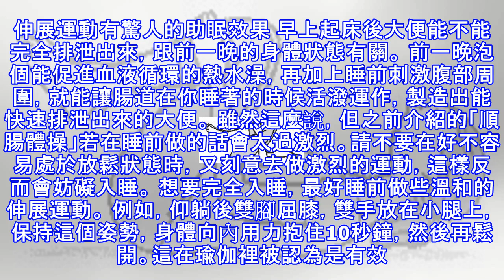2步驟「整腸伸展運動」睡前躺著這樣做，隔天睡醒便意馬上來｜每日健康health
2步驟「整腸伸展運動」睡前躺著這樣做，隔天睡醒便意馬上來｜每日健康health
伸展運動有驚人的助眠效果 早上起床後大便能不能完全排泄出來，跟前一晚的身體狀態有關。 前一晚泡個能促進血液循環的熱水澡，再加上睡前刺激腹部周圍，就能讓腸道在你睡著的時候活潑運作，製造出能快速排泄出來的大便。 雖然這麼說，但之前介紹的「順腸體操」若在睡前做的話會太過激烈。請不要在好不容易處於放鬆狀態時，又刻意去做激烈的運動，這樣反而會妨礙入睡。 想要完全入睡，最好睡前做些溫和的伸展運動。 例如，仰躺後雙腳屈膝，雙手放在小腿上，保持這個姿勢，身體向內用力抱住10秒鐘，然後再鬆開。這在瑜伽裡被認為是有效的整腸動作。由於姿勢是用大腿壓住下腹部，所以能溫和地刺激腸道。 另外也可以試試：坐在床上，雙腳大大...